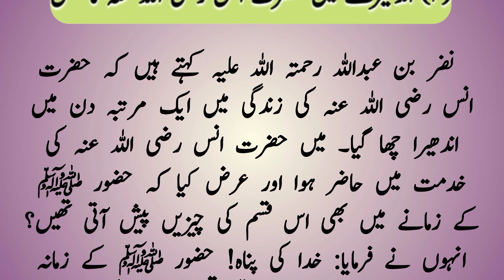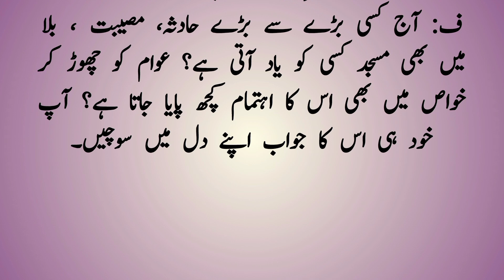2. اندھیرے میں حضرت انس رضی اللّٰہ عنہ کا فعل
2. اندھیرے میں حضرت انس رضی اللّٰہ عنہ کا فعل

hazrat anas r.a ki dua
hazrat anas r.a
dua hazrat anas bin malik r.a
of hazrat anas bin nazar r.a. islamic
history of hazrat anas bin nazar r.a hazrat anas
hazrat anas bin nazar hazrat anas ki dua dua